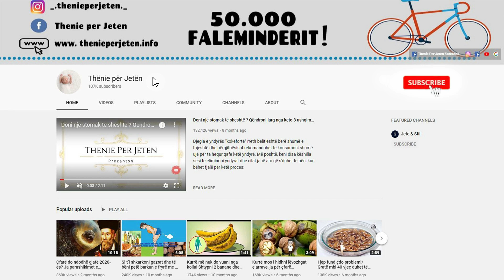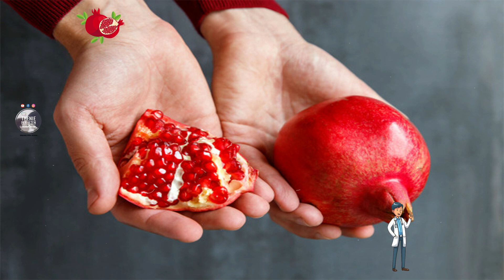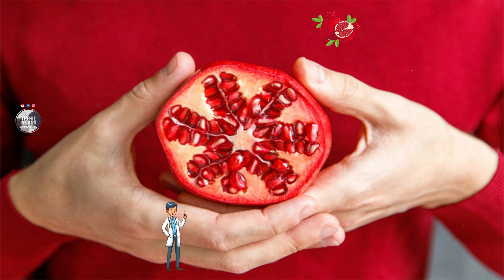Ja se cfarë i ndodh organizmit tuaj kur hanishegë me stomak boshë, do të ngeleni pa fjalë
Shega është një nga ushqimet më të shëndetshme për organizmin. Shega është një frut që rekomandohet për uljen e tensionit dhe kolesterolit. Shega ndihmon të mbani nën kontroll problemet e moshës siç janë rrudhat dhe u jep njerëzve një lëkurë mjaft rinore plot shkëlqim. Nga ana tjetër, shega ndihmon me tretjen.

Pomegranate is one of the healthiest foods for the body. Pomegranate is a fruit that is recommended for lowering blood pressure and cholesterol. Pomegranate helps keep age-related problems such as wrinkles under control and gives people a fairly youthful glowing skin. Pomegranate on the other hand helps with digestion.